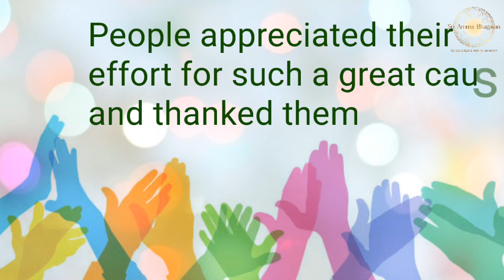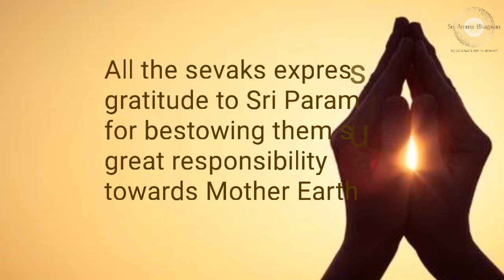Odiya: Madhyapradesh|Sri Paramjyothi Amma Bhagavan SevaSamiti| Planted Saplings with respnsbility